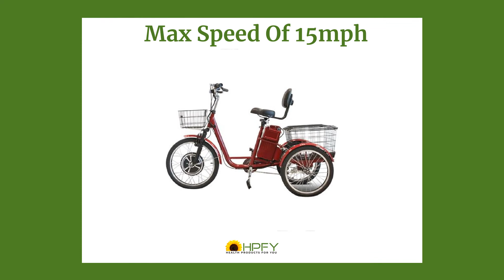EWheels EW-29 Electric Trike Tricycle Scooter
EWheels EW-29 Electric Trike Tricycle Mobility Scooter can easily be operated as a regular trike by just pedaling, or as an electric trike with 100% electric power by just twisting the hand throttle. You can even combine pedaling and electric power at the same time. This well-balanced trike can reach speeds up to 15 mph and travel up to 20 miles on a single charge. It features a low step-thru steel frame for easy seating, a front storage basket, and a large rear storage basket that is perfect for groceries, running errands, or for taking along your favorite pet. It also includes a LED front electric light, electric horn, electric battery indicator, forward/reverse switch, and oversized seat with backrest.

EWheels EW-29 Tricycle Scooter Features-
• Weight Capacity 400lbs
• Reach Speed Up to 15mph
• Large Backrest
• Rear & Front Suspension
• 500-750 Watt power peaks
• Comes with Battery Pack Power Cable and ChargerPort
• Emergency Brake Tab